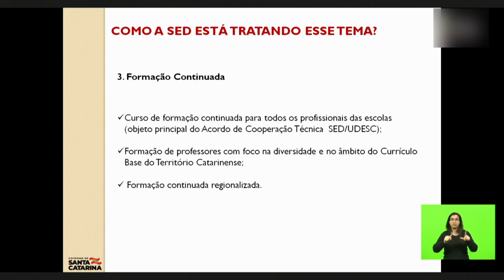É Notícia - Audiência Pública discute ensino de história indígena e afro-brasileira - 07/08/21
Comissão de Educação promoveu debate sobre a implementação em Santa Catarina de duas leis federais que obrigam o ensino da história e cultura afro-brasileira e indígena. Professores e representantes de entidades reconheceram alguns avanços mas reforçaram que ainda falta muito para que a legislação saia do papel.